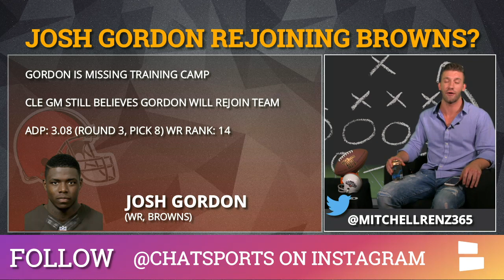Fantasy Football Rumors: Doug Baldwin WR1, Josh Gordon Rejoining Browns, Sony Michel Knee Surgery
There are a ton of Fantasy Football rumors swirling around the NFL right now, which can lead to stress and luckily    can remove that stress by delivering craft  right to your door! Impress your friends at your fantasy football drafts with  that is LIT AF, go to , use  CHATSPORTS to receive $10 off your first purchase, Is Doug Baldwin going to be a WR1 on the Seahawks this season? When will Josh Gordon rejoin the Browns this offseason? Sony Michel will undergo knee surgery and how does that impact his fantasy value? With John Ross being listed as the number two wide receiver on the Bengals can you trust him? Eric Decker joined the Patriots but what does his fantasy value look like? Dalvin Cook is ready to go now, would you draft him over Leonard Fournette? Mitchell also asks you if size matters. Find out which Titans running back amongst Dion Lewis and Derrick Henry to target in 2018 fantasy football drafts!

Our host Mitchell Renz says cheers to you and  for sponsoring Fantasy Football A.F.

Today’s Fantasy Football News Covered:
- John Ross CIN WR2
- Eric Decker joins NE
- Dalvin Cook is ready now

A.F. Of The Week: Does Size Matter?
- Dion Lewis vs. Derrick Henry

Todays Fantasy Football Rumors Covered:
- Josh Gordon rejoining Browns?
- Will Sony Michel play Week 1?
- Is Doug Baldwin a WR1?

If you crave more Fantasy Football News and Rumors check out